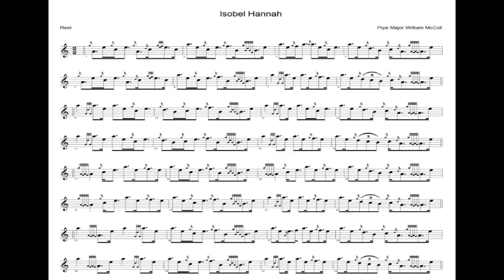Isobel Hannah...Reel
Reel